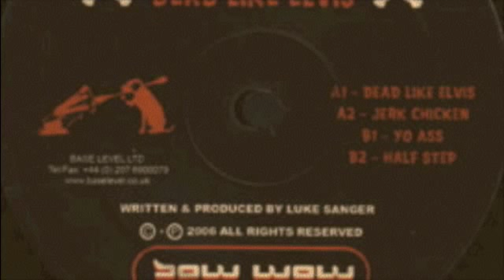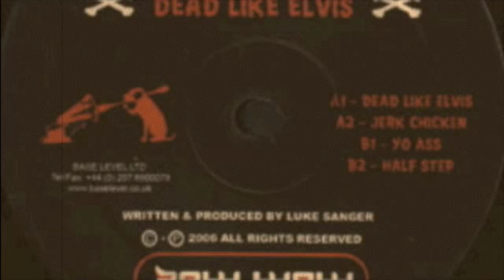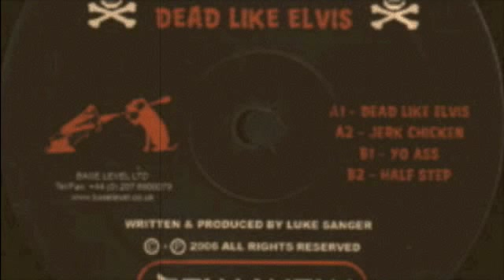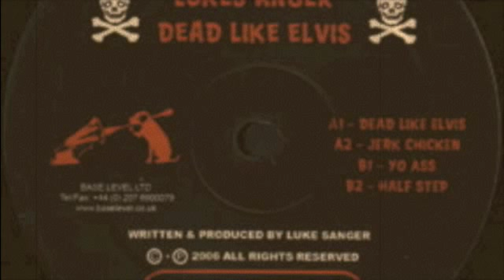Luke's Anger - 'Jerk Chicken' - Bow Wow 2006